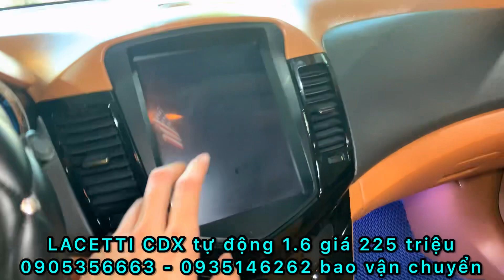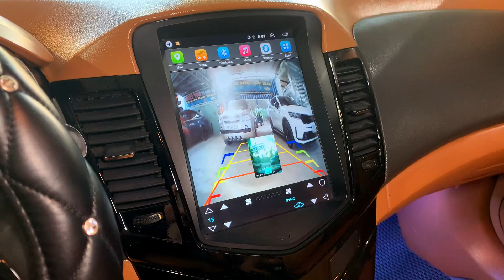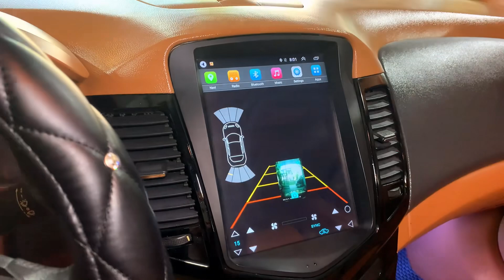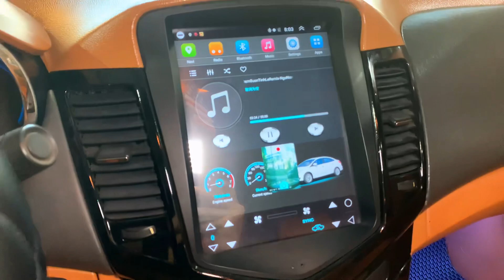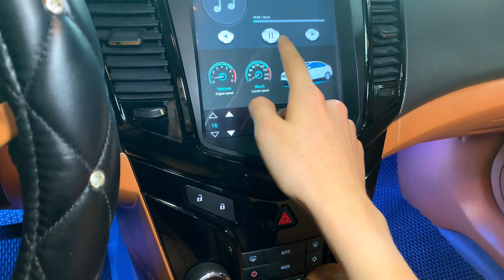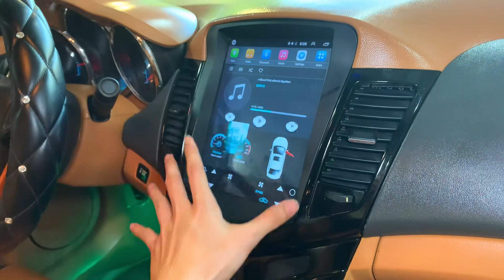Đẹp không đối thủ Lacetti CDX tự động 225 triệu 0905356663 - 0935146262 - 0776290298 bao vận chuyển